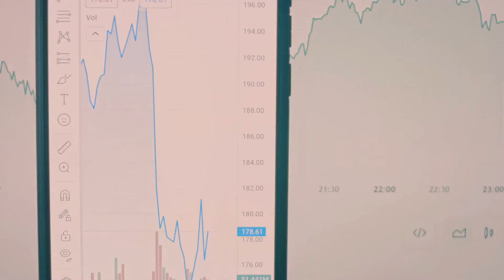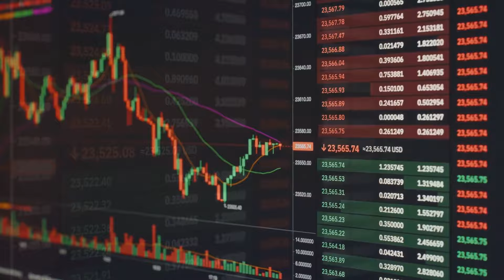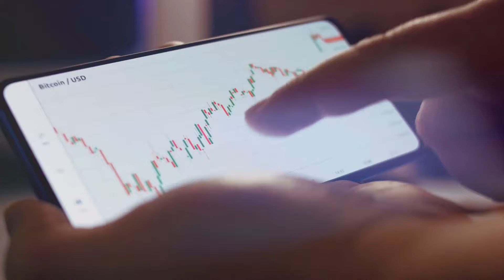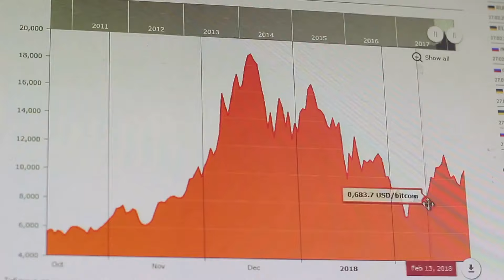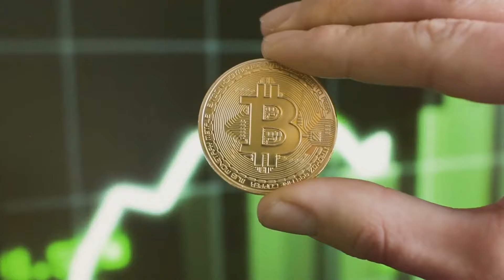What is the Future for the Bitcoin Mining Industry after the Halving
Have you ever wondered what is the future for the bitcoin mining industry after the halving? It is right around the corner too.

In this video, we delve into the future of Bitcoin mining post-halving event, analyzing expert predictions and current market trends. What does the future hold for Bitcoin miners? Join us to find out!

Don't miss this insightful look into the world of Bitcoin mining and how the halving event could impact it.

OUTLINE:

00:00:00 The Future of Bitcoin Mining
00:02:20 Understanding Bitcoin Halving
00:04:35 The Impact of Halving on the Mining Industry
00:06:41 The Future of Bitcoin Mining Post Halving